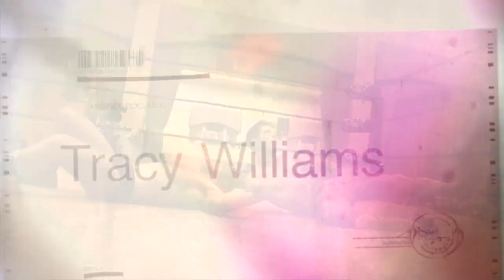WWN China Tour Talent Roster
The historic WWN tour of China brought high-flying, cutting edge and technical wrestling unlike anything the great people of China had ever witnessed. The entire WWN organization extends our sincerest thanks to CITIC Guoan, Great-Wall Sports Media, Ltd. and Transnational Services for bringing WWN to China.

Please enjoy an introduction to the talent roster of the November 2014 China Tour through this compilation of their entrance videos used during the tour. The roster includes Allysin Kay, AR Fox, Biff Busick, The Bravado Brothers, Caleb Konley, Chuck Taylor, The Colony of Silver Ant and Red Ant, Earl Cooter, Ivelisse, Jody Krisofferson, Johnny Gargano, Mia Yim, Rich Swann, Ricochet, Su Yung, Timothy Thatcher, Tracy Williams and Trent Barreta.

All four of these seminal events will be available in HD on VOD on WWNLive.com in the near future for your viewing pleasure. And most importantly, thank you again for your support! Without you, WWN would have never had the opportunity to showcase the sport we love on such a platform!!!